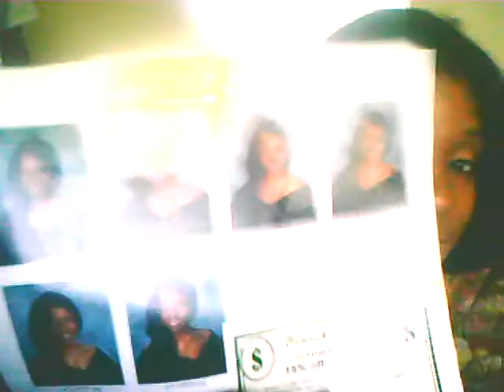I AM A WHITE GIRL! NOT A BLACK GIRL!!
For all those confused black girls in the suburbs. sorry sweetheart. you are B L A C K!